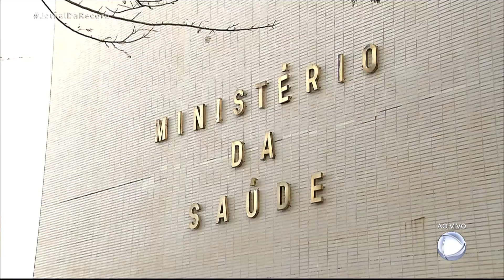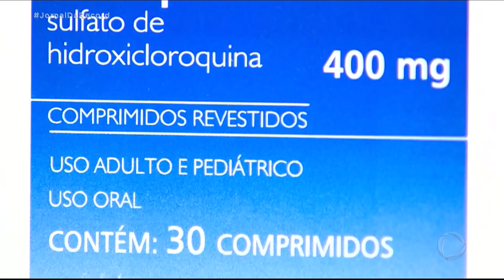Nelson Teich deixa cargo no Ministério da Saúde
A demissão foi anunciada pelo próprio Ministério, ao meio-dia. Nelson Teich tinha retornado do Planalto, onde se encontrou por menos de 15 minutos com o presidente. Uma nota de apenas quatro linhas informou a exoneração. Mas a rota de colisão com Bolsonaro já estava desenhada havia dias. A passagem de exatos 28 dias de Nelson Teich pelo Ministério da Saúde foi marcada pelo esforço de pacificar temas que causaram divergências entre o presidente e Henrique Mandetta, seu antecessor. Teich tentou moderar decisões envolvendo, por exemplo, o tema do distanciamento social para conter o contágio do coronavírus. Enfrentou resistências do outro lado: entre os secretários de saúde.